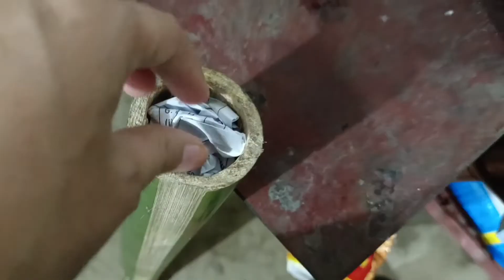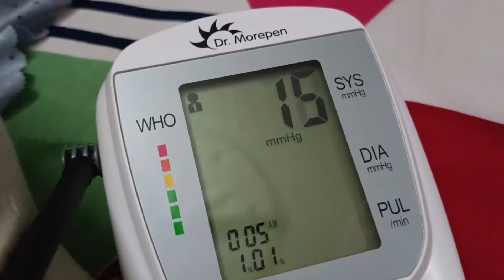মানুহৰ দৈনন্দিন জীৱন এই একে ঠাইৰ পৰাই আৰম্ভ হৈ